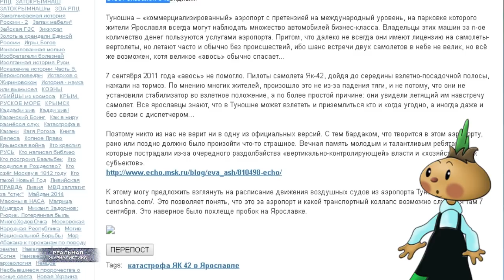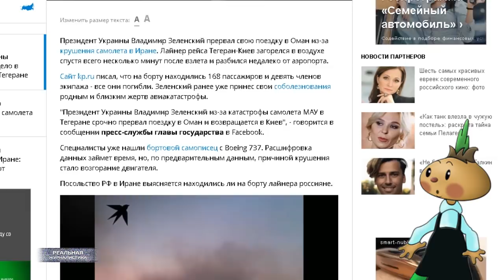Крушение украинского Боинга в Иране. Почему самолет мог упасть? ВЕРСИИ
Сегодня ночью в Иране разбился самолет «Международных авиалиний Украины». По последним данным, на борту самолета находились 176 человек; среди них 82 иранца, 63 канадца и 11 украинцев. Никто из пассажиров и членов экипажа не выжил. Иорданское издание Al-Hadath сообщило, что самолет могли случайно сбить иранской ракетой. Власти Ирана назвали причиной катастрофы возгорание двигателя. Посольство Украины в Тегеране сообщило в фейсбуке, что версия теракта или ракетной атаки исключается, но спустя пару часов это заявление убрали из сообщения.
После катастрофы авиакомпания МАУ приостановила рейсы в Тегеран. Авиационные власти США запретили американским авиалиниям пролет над территорией Ирана, Ирака и Персидского залива. О том, что их самолеты будут избегать воздушного пространства Ирана, также заявили «Малайзийские авиалинии», «Сингапурские авиалинии» и еще несколько азиатских авиакомпаний. Росавиация рекомендовала российским авиакомпаниям не совершать полеты над Ираном, Ираком, Персидским и Оманским заливами.
Это "Реальная журналистика", разбираем версии. Поехали!